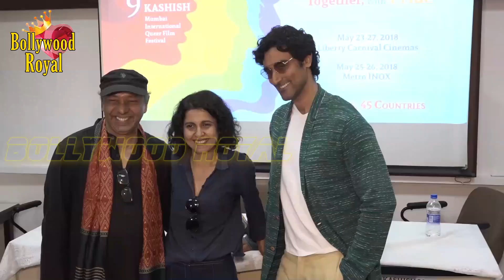Kunal Kapoor At Opening Ceremony Of ‘Kashish LGBTQ Film Festival 2018’ Part 2